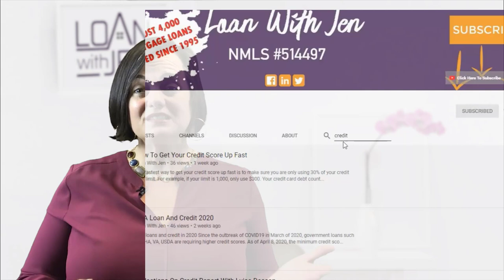Why Is My Credit Karma Different From My Mortgage Credit Score?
Why is my Credit Karma Score Different Than My Real Credit Score?

Watch my video as I explain why your online credit score might be different from your credit score used for mortgages.   Did you know that there are over 25 different credit formulas? All mortgage lenders must use the same formula.  The difference between your credit score for a mortgage and your online score is how your information is weighted.  Meet with a local lender before house hunting so they can pull your mortgage credit score first.

💻  MyFICO.com provides the closest score to consumers that closely reflects what lenders see. To learn more about building your credit score visit:

Any purchases made through myFICO.com using the above link costs you nothing more, however provides a small thank you to Jen for her educational videos.